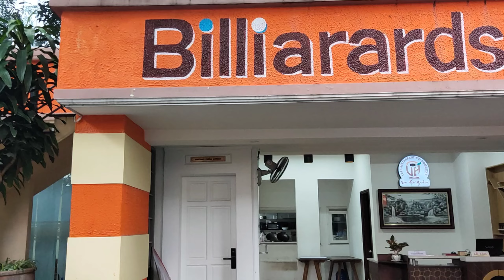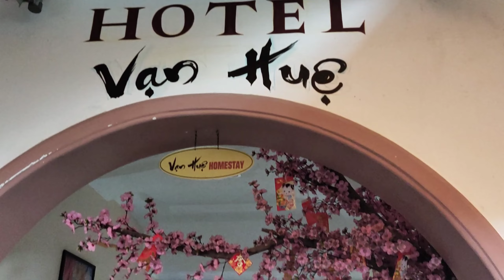Vẽ Chữ Club Billiards và trang trí khu dụ lich nghỉ dưỡng Vạn Huệ Garden/Hình ảnh hồ cá koi khủng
Clip lip cận cảnh hồ cá koi khủng tại khu khu du lịch nghỉ dưỡng Vạn Huệ Garden(Thuận An,Bình Dương).Vẽ tranh chữ nghệ thuật Club Billiards và trang trí tổng hợp khu du lịch